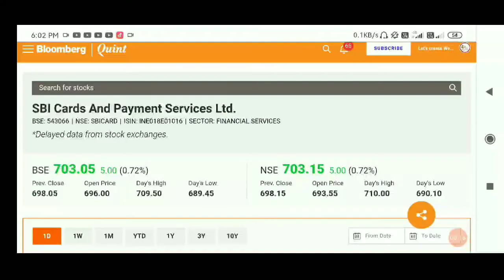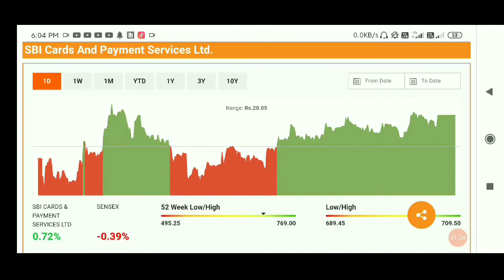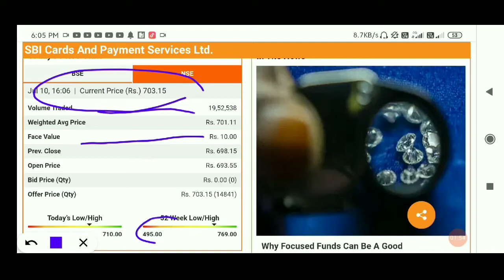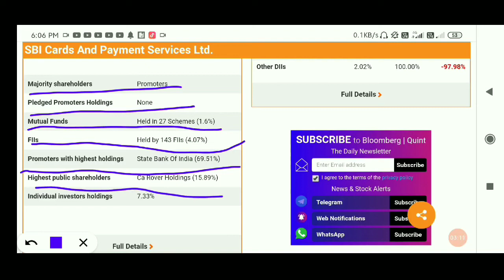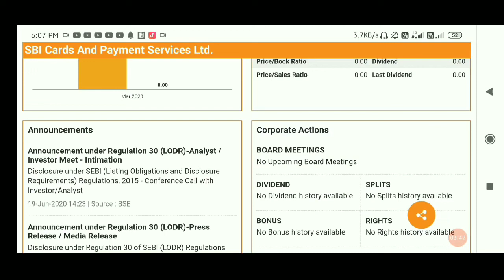SBI CARD Share Price, SBI CARD Share News, SBI CARD Share Prediction,SBI CARD Share Review,SBI CARD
AFFLE INDIA@1538

IRCTC@1368

BAJAJ FINANCE@1829

DEEPAK NITRITE@491

INDIAMART@2299

 NAVIN FLUORINE@1435

BAJAJ FINSERV@4407

BERGERPAINT@464

HDFC LIFE@501

RELAXO FOOTWEAR@635

SAFARI INDUSTRIES@356

SRF LTD@3593

HLE GLASSCOAT@1523

AFFLE INDIA@1538

IRCTC@1368

BAJAJ FINANCE@1829

DEEPAK NITRITE@491

INDIAMART@2299

 NAVIN FLUORINE@1435

BAJAJ FINSERV@4407

BERGERPAINT@464

HDFC LIFE@501

RELAXO FOOTWEAR@635

SAFARI INDUSTRIES@356

SRF LTD@3593

HLE GLASSCOAT@1523

SRF LTD@3593